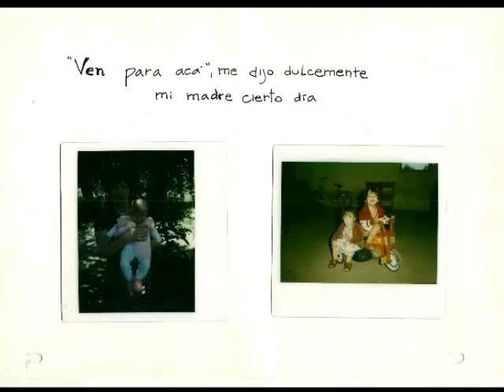Día de la Madre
Regalo de Caro Consejo Maternal Olegario Victor Andrade Musica Niño de Ayer Fernando Viola